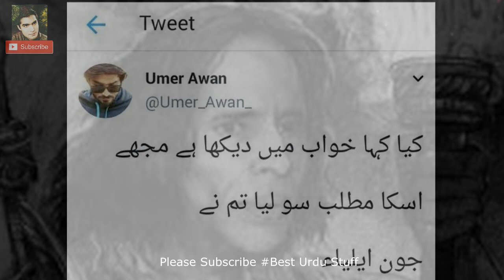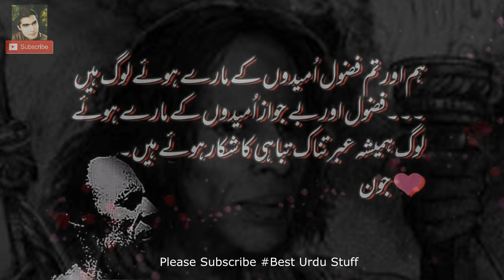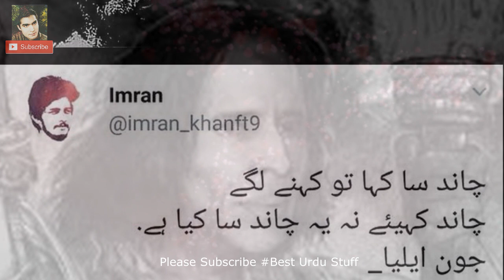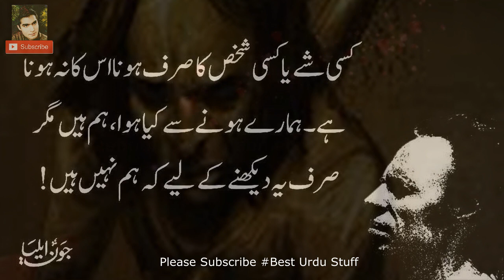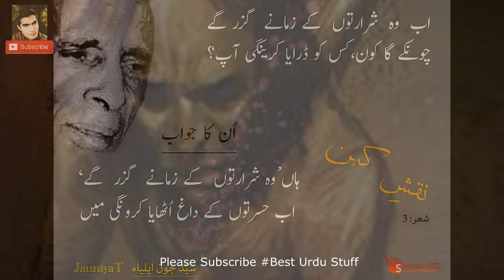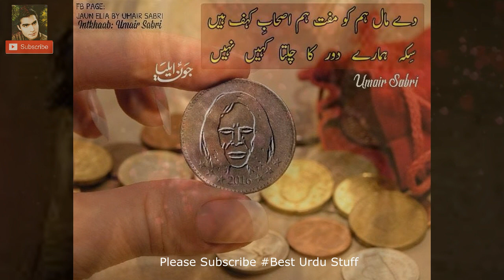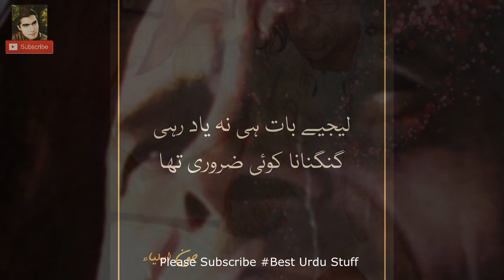Jaun Elia Most Killing Two Lines Top Hindi/Urdu Poetry | John Elia Powerful 2 Line Best Urdu Poetry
Just Top &  Selected 2 Lines Urdu / Hindi Poetry By Sir Jaun Elia. Best Amazing Sad Urdu 2 Line Shayeri Collection. Jaun Elia's Crying Two Line Hindi Urdu Shayari. Never Ignore This Poetry Video of Murshid jaun Elia.
Sir John Elia ki do line ki behtreen urdu shayari.
Voice By : RJ Zahid Rafique
Edit By : RJ Zahid Rafique
Producer : RJ Zahid Rafique
Title : Best Urdu Stuff
Production : RJ Zahid Rafique
"Best Urdu Stuff" Is your own Channel.

Latest Urdu News, Documentaries, Heart touching Words, Inspiring Quotes, Motivational Stories &  Life-Changing Videos,  Biographies, Islamic Stories, Poetry, Fun, Gossips, Riddles, General Knowledge, Information, and Latest News Updates Videos around The World and much more...

Regards

We Are Constantly Working Hard On Making The  ''Best Urdu Shayari PK'' Better &  More Entertaining For You. We Need Your Constant Support To Get Going. We Would Love To Hear From You. "Best Urdu Stuff"